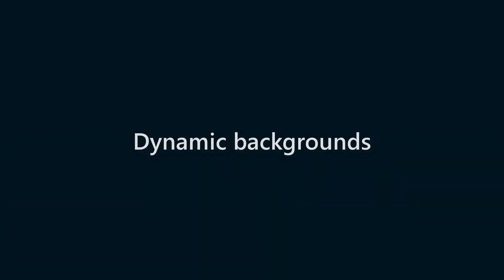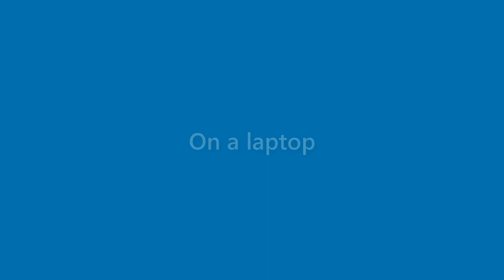Bernice Mcgowan - appearance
Name Look - Bernice Mcgowan - appearance. In this video we present "Bernice Mcgowan" name look and feel in various scenarios.
This video will cover:
How does "Bernice Mcgowan" look as a personal letterhead?
How does "Bernice Mcgowan" look on a business card?
How does "Bernice Mcgowan" look on a computer/laptop screen?
How does "Bernice Mcgowan" look with different background colors?
How does "Bernice Mcgowan" look with various fonts?